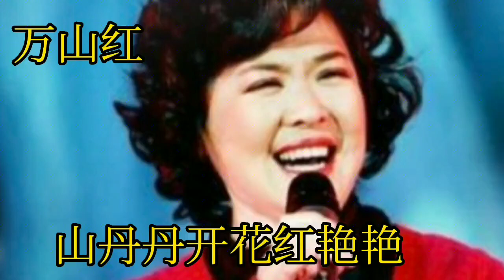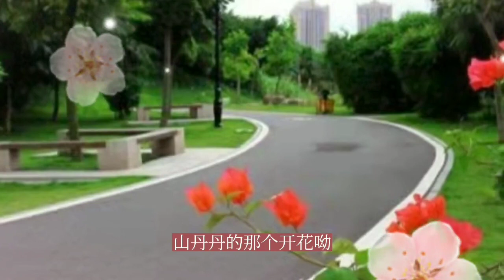万山红演唱巜山丹丹开花红艳艳》，声音太有穿透力了，经典再现。【大忙人5B4C】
➤万山红演唱巜山丹丹开花红艳艳》，声音太有穿透力了，经典再现。